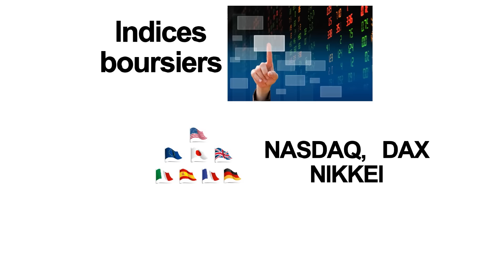iFOREX Apprentissage - Une variété d’instruments à trader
Les produits que l’on peut trader sur le marché en ligne sont appelés « instruments », et sont regroupés selon leurs caractéristiques communes :

Les matières premières forment un groupe d’instruments très connus, incluant entre autres l’or, l’argent et le pétrole.

Les actions boursières forment un groupe d’instruments populaires, vous permettant d'investir sur des sociétés comme Google, Facebook ou Coca-Cola.

« Indice » est le nom donné aux indices boursiers comme le NASDAQ, le DAX ou le NIKKEI.

Dans le groupe des devises, chaque instrument est une paire de devises échangées l’une contre l’autre comme l’euro/dollar, le dollar/yen ou le dollar/livre Sterling.

Les traders d’iFOREX peuvent utiliser nos trois plateformes sophistiquées pour trader sur ces instruments :

Une plateforme téléchargeable pour votre ordinateur personnel, une plateforme Web à laquelle vous pouvez accéder depuis n’importe quel ordinateur, et une plateforme mobile pour que vous puissiez suivre vos transactions, où que vous soyez !